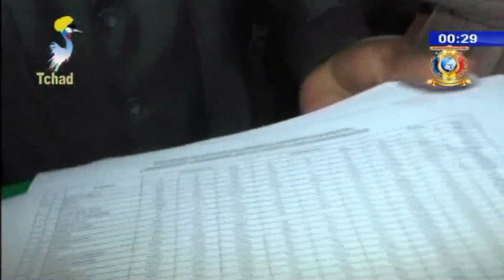تعليم - وزير التربية الوطنية يقف على آخر الإستعدادات بالإدارة الوطنية للإمتحانات